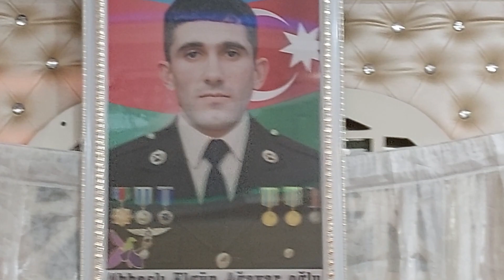Sabaha-inamla.az-Şəhid Elgin Abbaslının mövludu -Sumqayıt-Hacı Əhməd